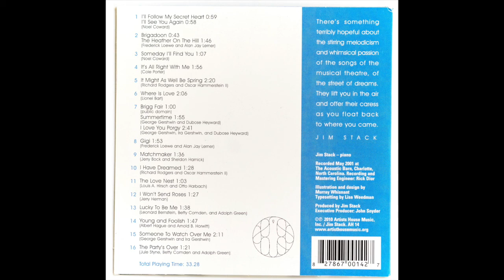The Love Nest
Original song by Louis A. Hirsch and Otto Harbach